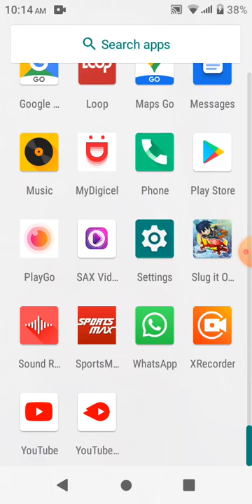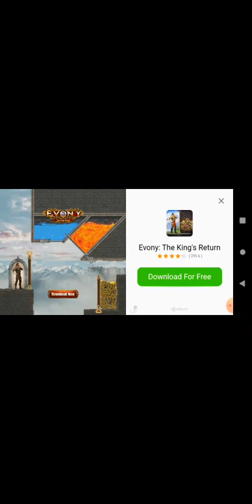warren Slugterra video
esfdvg